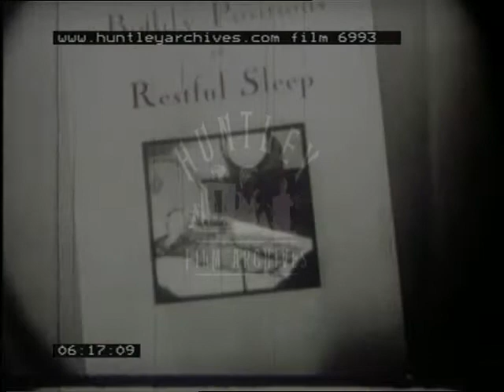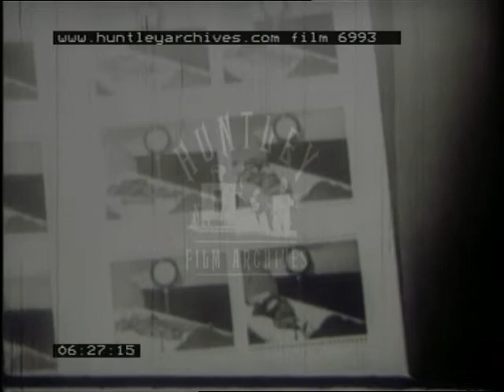Sleeping, 1930's - Film 6993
A comical analysis of sleep and insomnia with Robert Benchley.
A man getting into steaming bath, snacking from the fridge and then tossing and turning in bed, counting sheep, trying to get into different, sleeping positions, getting up for a drink of water in an attempt to get to sleep.